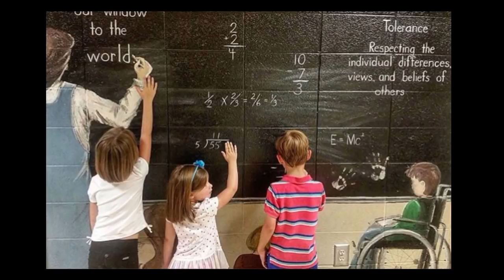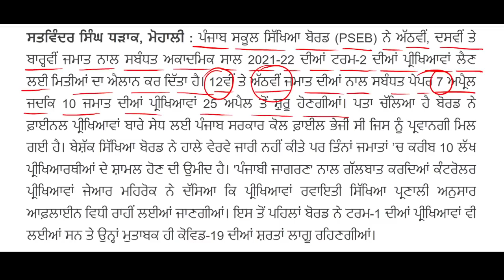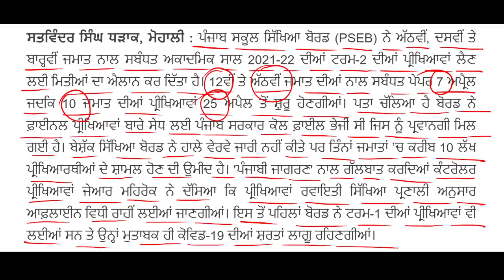EXAMINATiON DATE ANNOUNCED FOR PSEB TERM 2 BOARD EXAM | LATEST NEWS | 8th 10th 12th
DATE ANNOUNCED FOR PSEB TERM 2 BOARD EXAM